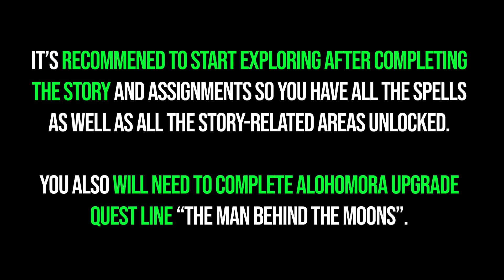All The Grand Staircase Collectibles Hogwarts Legacy - 100% Exploration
All The Grand Staircase collectible locations Hogwarts Legacy. Hogwarts Legacy all collectibles guide The Grand Staircase. You can see where to find all collectibles in Hogwarts Legacy following this video.

00:00 - The Grand Staircase Collectibles
00:14 - Page 1/26
00:28 - Page 2/26
00:56 - Collection Chest 1/7
01:17 - Page 3/26
01:40 - Page 4/26
01:54 - Page 5/26
02:16 - Page 6/26
03:03 - Page 7/26
03:29 - Page 8/26
04:00 - Collection Chest 2/7
04:44 - Page 9/26
05:20 - Collection Chest 3/7
05:32 - Page 10/26
06:21 - Page 11/26
06:42 - Page 12/26
06:54 - Page 13/26
07:20 - Collection Chest 4/7
07:43 - Page 14/26
08:03 - Page 15/26
08:18 - Page 16/26
08:29 - Page 17/26
08:38 - Page 18/26
08:45 - Page 19/26
08:52 - Page 20/26
09:27 - Page 21/26
10:22 - Page 22/26
10:35 - Page 23/26
10:43 - Collection Chest 5/7
10:49 - Quad Lock Key Location
12:16 - Collection Chest 6/7
12:36 - Collection Chest 7/7
12:46 - Page 24/26
12:55 - Page 25/26
13:26 - Page 26/26